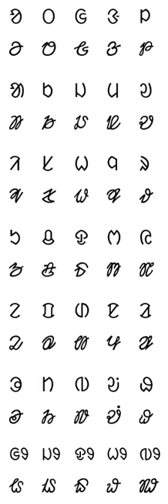Ol Chiki script | Wikipedia audio article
This is an audio version of the Wikipedia Article:
Ol Chiki script

SUMMARY
The Ol Chiki (ᱚᱞ ᱪᱤᱠᱤ) script, also known as Ol Cemetʼ (Santali: ol 'writing', cemet' 'learning'), Ol Ciki, Ol, and sometimes as the Santali alphabet, is the official writing system for Santali, an Austroasiatic-Munda language recognized as an official regional language in India. It has 30 letters, the forms of which are intended to evoke natural shapes. The script is written from left to right.

The shapes of the letters are not arbitrary, but reflect the names for the letters, which are words, usually the names of objects or actions representing conventionalized form in the pictorial shape of the characters.